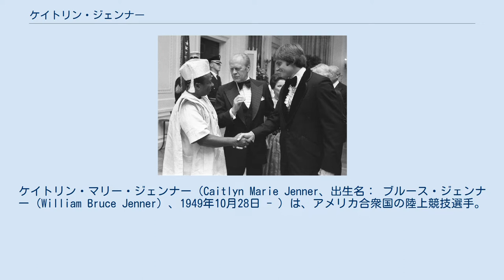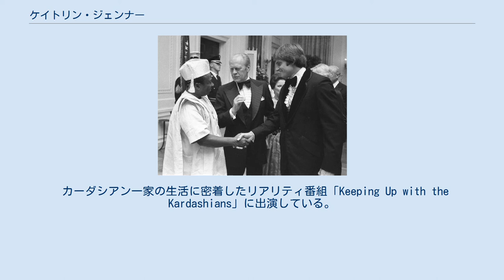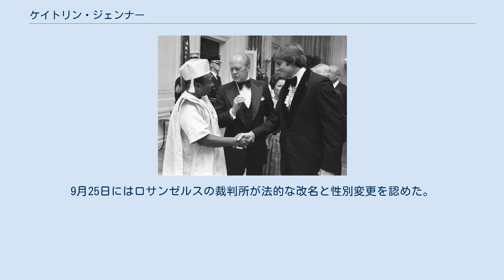ケイトリン・ジェンナー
ケイトリン・マリー・ジェンナー（Caitlyn Marie Jenner、出生名： ブルース・ジェンナー（William Bruce Jenner）、1949年10月28日 - ）は、アメリカ合衆国の陸上競技選手。
十種競技の元世界記録保持者で、1976年モントリオールオリンピックの金メダリストである。
トランスジェンダーであることを公表し、女性名のケイトリンに改名した。
 ジェンナーはもともとアメリカンフットボールの選手であったが、ひざの怪我のため陸上競技に転向する。
 1972年ミュンヘンオリンピックの十種競技のアメリカ代表には何とかギリギリで選ばれた。
このオリンピックでは10位に終わっている。
 これ以後ジェンナーの競技力は急速に進歩し、1974年には初めて8000点の大台を突破し、同年8月には8308点を記録するまでになる。
 1975年8月に、アメリカとポーランドとソ連の十種競技の強豪たちによる国際大会がユージーンで開催され、ジェンナーは8524点という高得点をたたき出しアメリカを優勝に導いた。
この大会では、ミュンヘンの金メダリストであるニコライ・アビロフに勝った上、アビロフの持っていた世界記録を更新する世界新記録であった。
 1976年にジェンナーはユージーンで行われるオリンピック選考会に出場した。
ここで8538点という自己の世界記録をさらに更新し、余裕でオリンピック出場を決めた。
 モントリオールオリンピックでは、ジェンナーの独り舞台となった。
ただ金メダルを獲得するだけでなくライバルたちを完膚なきまでに叩きのめした。
15m35を投げた砲丸投のほかいくつかの種目では自己ベストを記録、結局2位に200点以上の差をつけ、8618点の世界新記録で金メダルを獲得した。
同年ジェームスサリバン賞を受賞。
 ジェンナーはオリンピック後引退する。
 1980年には映画「ミュージック・ミュージック」で俳優デビュー。
刑事ドラマ「白バイ野郎ジョン&パンチ」第5シーズンにも出演している。
 2021年４月23日、カリフォルニア州知事選への出馬を表明した。
 ジェラルド・フォード大統領、ウィリアム・R・トルバート・リベリア大統領と ニューヨーク州のマウントキスコ村で生まれた。
ジェンナーの母はジェンナーの実父（樹木医）と離婚した後に俳優のゲイリー・ビジーの父と再婚した。
その時ジェンナーは高校生だった。
 ジェンナー自身はクリスティーという女性と1972年に結婚。
初婚で息子のバート（1978年生）、ケーシー（1980年6月10日生）が生まれたが1980年に離婚。
1981年にエルヴィス・プレスリーの元恋人（1972年～1976年)であるリンダ・トンプソンと結婚し、ブランドン（1981年6月4日生）、ブロディと2人の子供を授かるも、1983年に離婚している。
リンダ・トンプソンはその後、音楽プロデューサーのデイヴィッド・フォスターと再婚する（2007年に離婚）。
 その後、弁護士ロバート・カーダシアンの元妻であるクリス・ジェンナーと結婚。
彼女との間にはケンダル・ジェンナー（1995年11月3日生）とカイリー・ジェンナー（1997年8月10日）がいる。
クリスとロバートとの間にはコートニー・カーダシアン、キム・カーダシアン、クロエ・カーダシアン、ロブ・カーダシアンがいる。
よって、義子も含めると10人の子供がいることになる。
 カーダシアン一家の生活に密着したリアリティ番組「Keeping Up with the Kardashians」に出演している。
2015年にクリスと離婚、4月に、自身がトランスジェンダーであることをABCのテレビ番組で明かした。
このことについて最初の妻には結婚初年に告白し、二番目の妻とは告白後に夫婦でセラピーも受けたがともに離婚に終わった。
 2015年、「ケイトリン・ジェンナー」として米 Vanity Fair誌7月号で女性となった姿を公表した。
改名後、6月1日に新たに開設したTwitterアカウントは4時間でフォロワー数100万人を突破、バラク・オバマの記録を1時間上回...